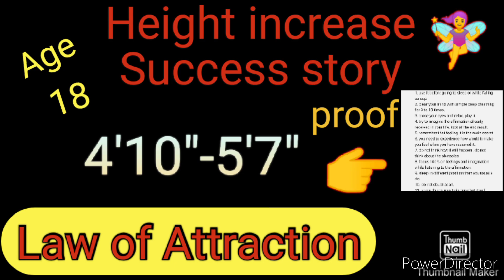Height increase success story | Law of Attraction